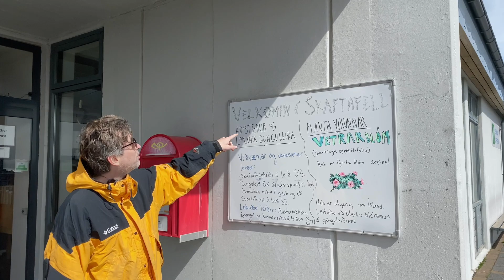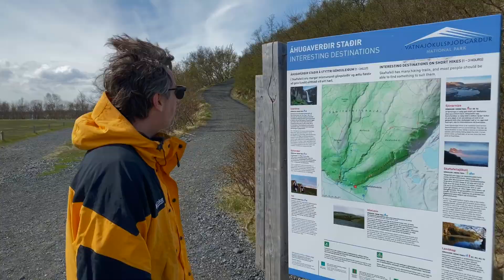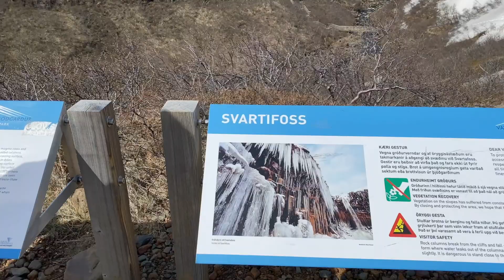Abandoned Iceland #9: Skaftafell National Park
We visited Svartifoss, the most goth waterfall of them all in Skaftafell, south of Iceland. The waterfall inspired the architect, Guðjón Samúlesson, to use stuðlaberg or columnar basalt for his design of the national theatre, as well as Hallgrímskirkja. As you would expect in an abandoned Iceland, there were almost no tourists in the area.

for providing the vehicle for our tours in Iceland for the accommodation.